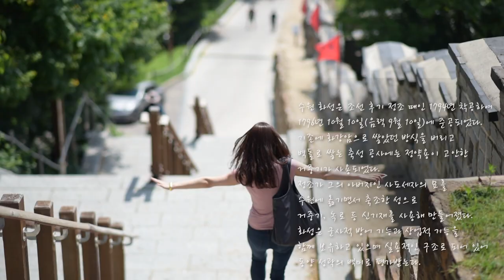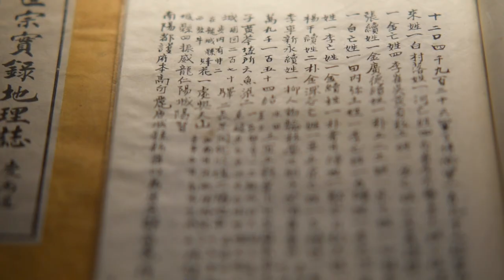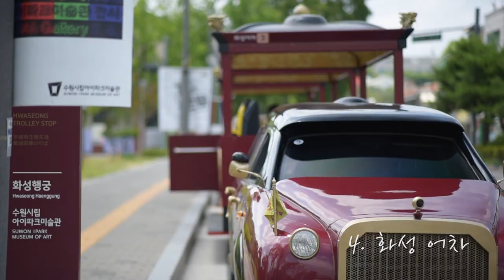9씨 뉴스 Vlog - 경기도청 주변 둘러보기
경기도민이 찾던 알짜배기 정보만 모은 `9씨 뉴스 첫 브이로그`!

`경기도청 주변 만 원 데이트 코스` 알려드리기 위한 경기도청 방송국 구 기자와 강 PD의 비즈니스 커플 브이로그(Vlog).

화성행궁 투어부터 연무대 국궁체험, 수원화성박물관, 화성어차 관광까지 경기도청 주변 가성비 데이트 가능!

단돈 만 원으로 달다구리 데이트하러 경기도청으로 오세요~